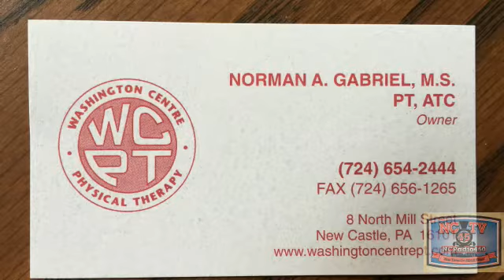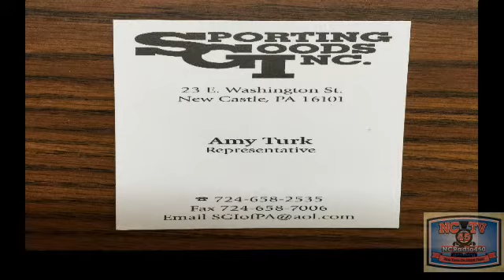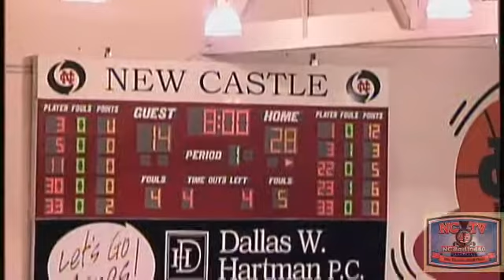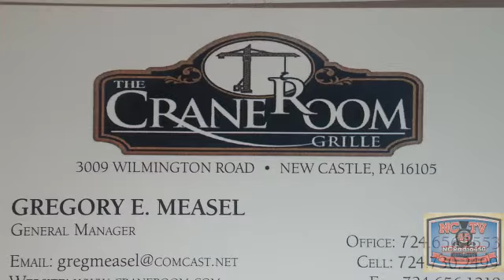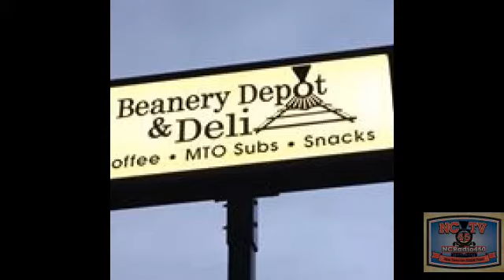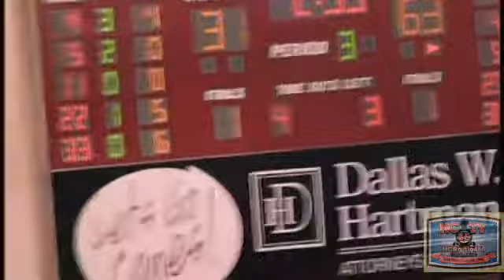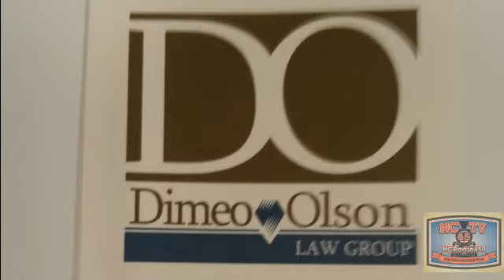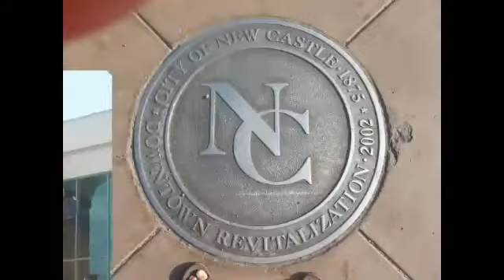NCTV45 Presents High School Basketball Hopewell at New Castle Tuesday December 22, 2015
NCTV45 Presents High School Basketball Hopewell at New Castle Tuesday December 22, 2015 with Play By Play Angelo Perrotta